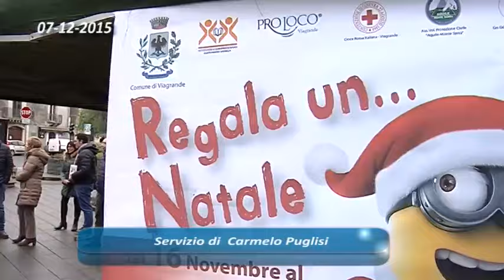04 VIAGRANDE SECONDA EDIZIONE DI REGALA UN NATALE 07 12 2015